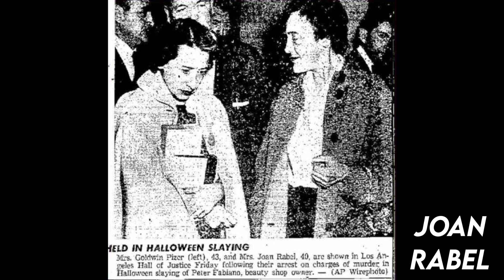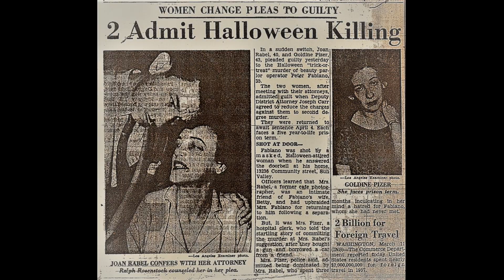HALLOWEEN can bring out the WORST in some people…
At Crime Dog we looooove Halloween so we are moving away from France for this video which features 5 infamous crimes that took place on that fateful day!

Featured in this video :
APPLE Ipad Air
RODE Microphone